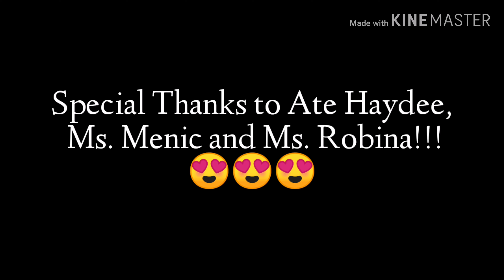Nanay's Arrival - Dubai 2018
Nanay Bening is back in Dubai! Watch out for our tours and bonding moments. 😊